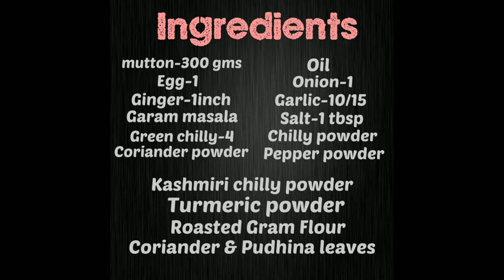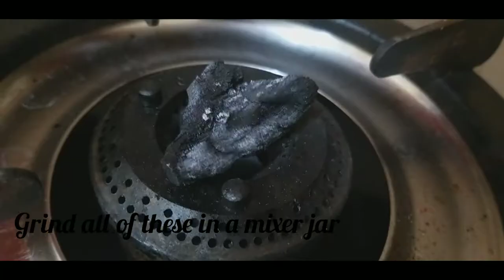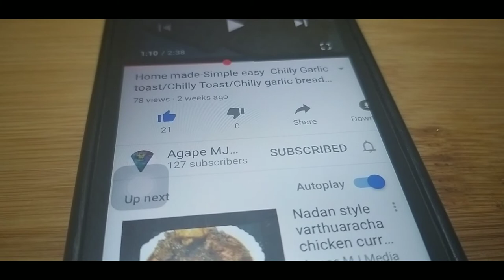Mutton Seek Kabab Vlog 36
Spicy Juicy mutton seek kabab...

Ingredients used :
Mutton -  gms
Garlic chopped - 10-15 cloves
Coariander & pudhina leaves
Onion- 1
Green chilly - 4
Roasted gram flour
Egg- 1
oil

Similarly you can make other meat like chicken etc.